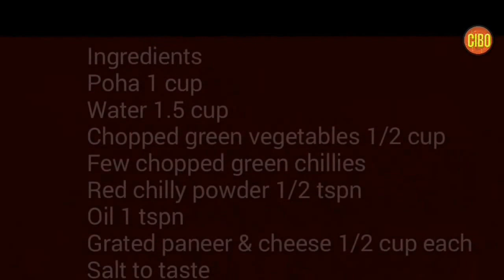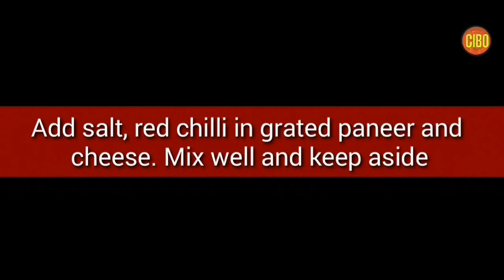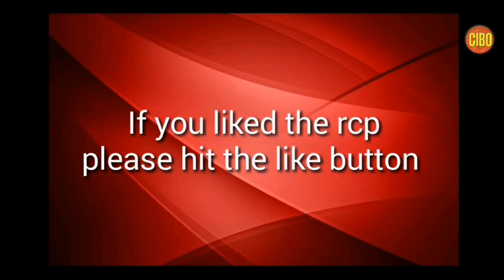Poha khichhus | Gujrati Snack | By Nidhi seth Prasad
Poha Khichu,a simple Guajarati snack made of flaked rice cooked with spices! Khichu is simple, easy to make, spicy and delicious healthy Gujarati Snack. This steamed rice flour street food is very famous in Gujarat. Khichu is also known as Papdi no lot, which is dough to make traditional rice papad.Khichu tastes delicious with achar methi masala and oil. There are many variant of khichu like wheat flour khichu, Bajri flour khichu and more. Must try Rice flour khichu during winter. But today I m presenting you the very healthy recipes of khicchu in different style. Hope you all will like the small innovation.